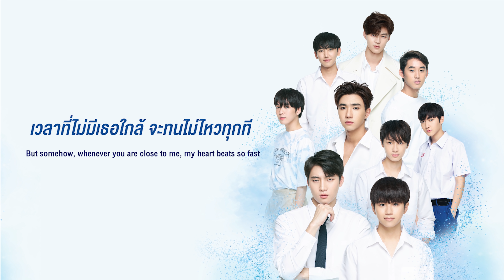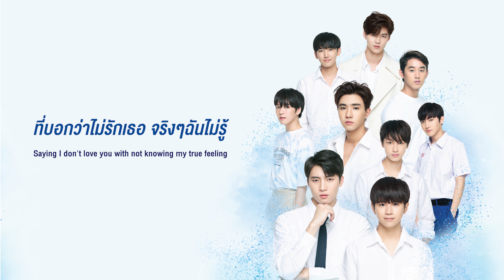[Official Lyrics] BOY SOMPOB - เพื่อนเธอ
เนื้อร้อง: BOY SOMPOB
ทำนอง: BOY SOMPOB
เรียบเรียง: ณปภัช กาญจนรัตน์
Produced by: ณปภัช กาญจนรัตน์, ปนัสฐ์ นาครำไพ
VDO: Notedcolour